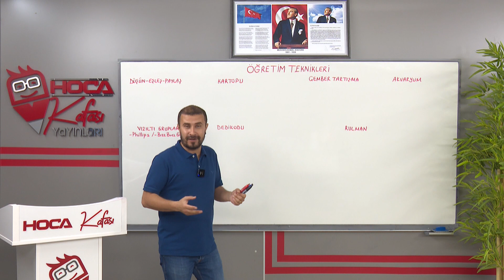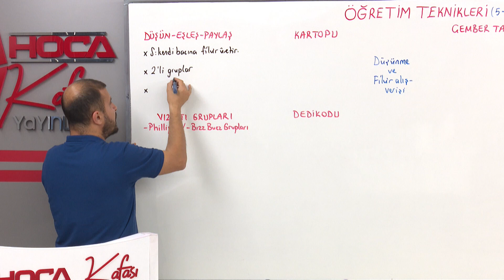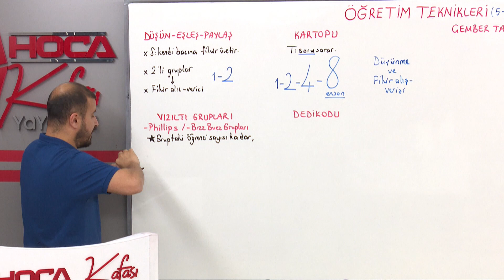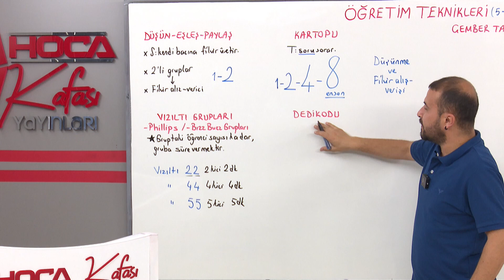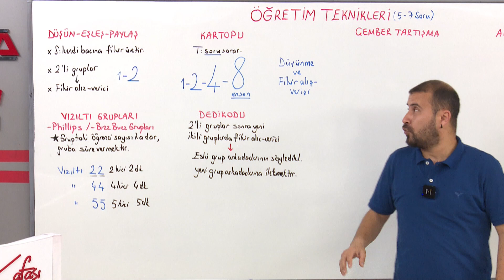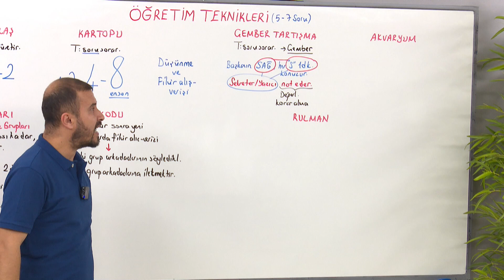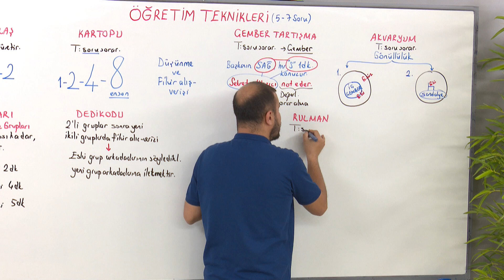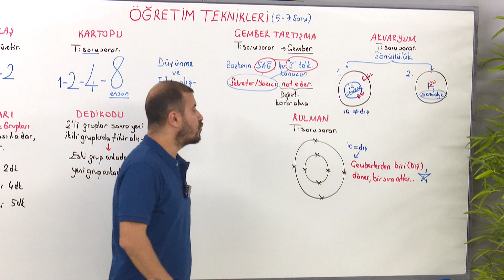13) Öğretim Teknikleri 1 - Gazi Karabulut (KPSS ÖYT GENEL TEKRAR) 2022